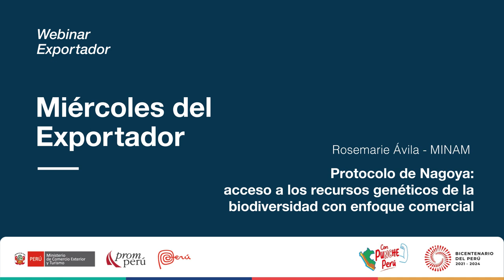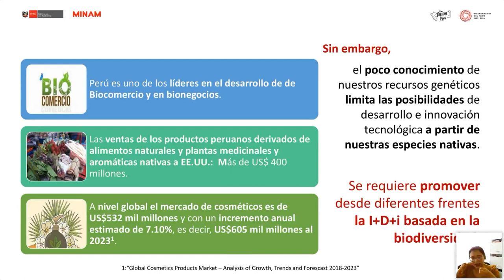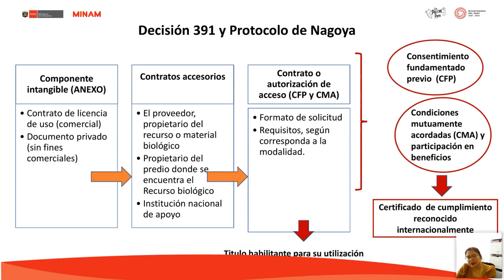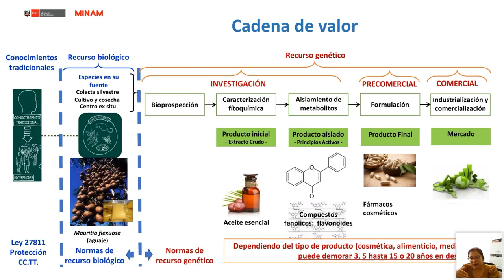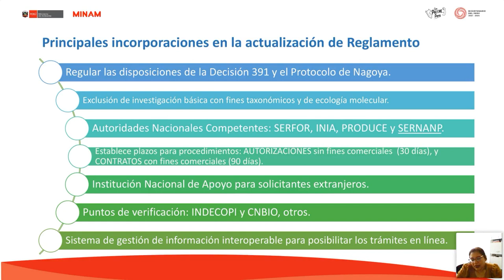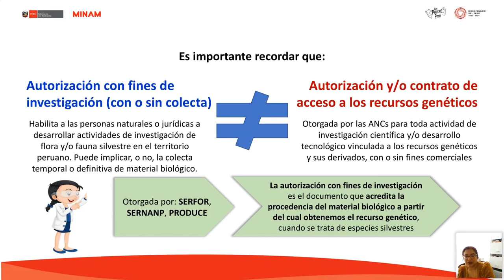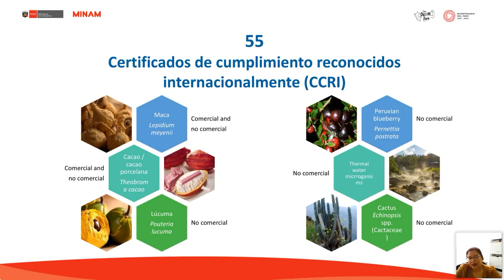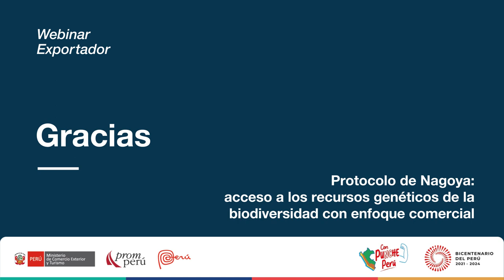Protocolo de Nagoya: recursos genéticos de la biodiversidad ÁVILA, Rosiemarie. [15 de marzo de 2023]